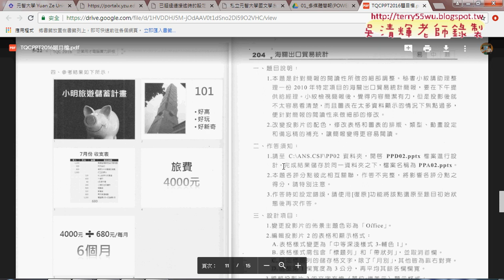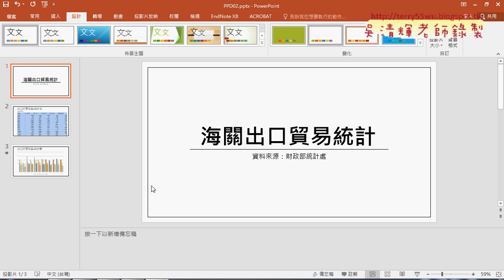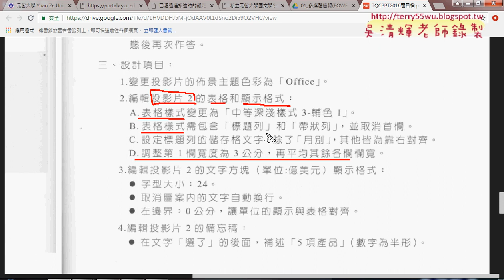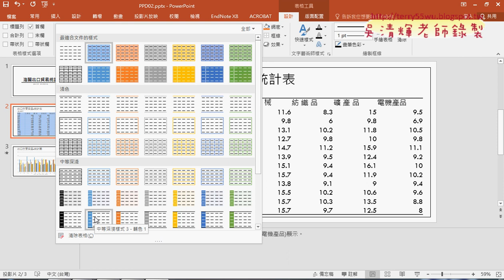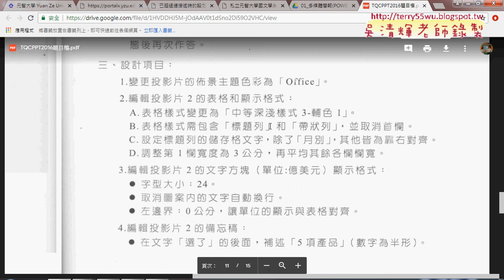01 204海關出口貿易統計01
文獻大數據管理與應用第5次上課

第5次：
01_204海關出口貿易統計01
02_204海關出口貿易統計02
03_206名言佳句01
04_206名言佳句02

1. Powerpoint多媒體簡報動畫。
2. Excel函數與文獻資料庫處理。
課程大綱
1.介紹文獻數位資源管理應用。
2.如何運用多媒體簡報管理數位資源(Powerpoint多媒體簡報動畫)。
3.如何運用試算表管理數位資源(Excel函數)。
4.文獻試算表資料與分析能力
5.建置EXCEL文獻大數據與查詢系統

吳老師  107/10/1